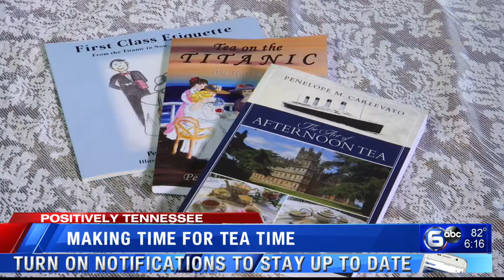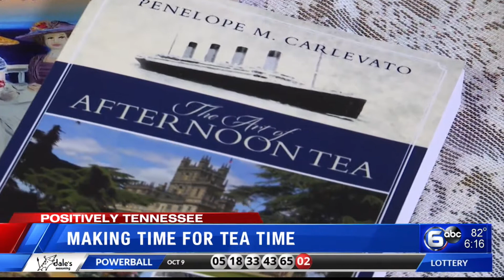Positively Tennessee: Making time for tea time